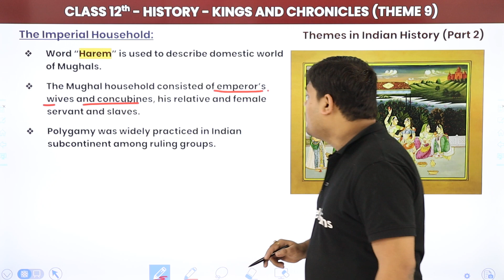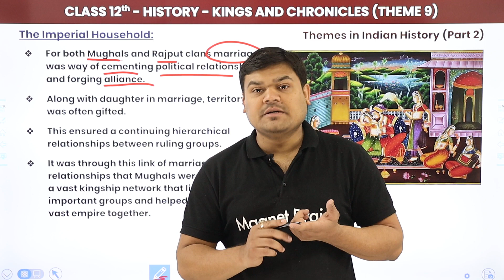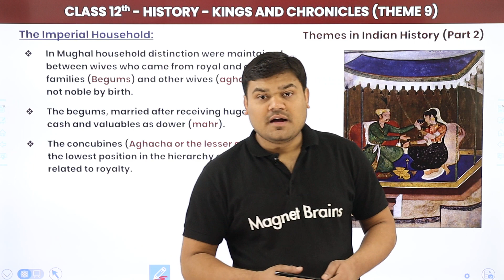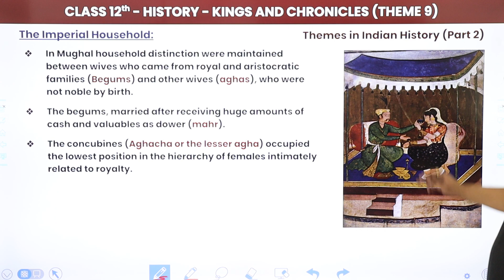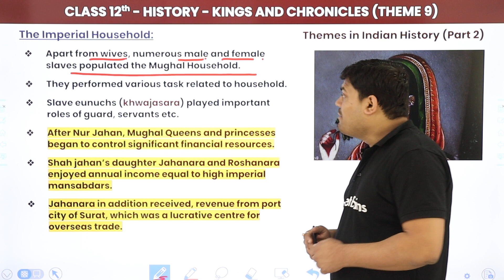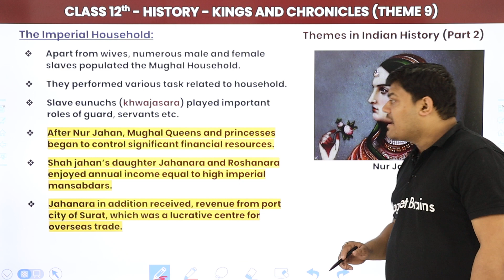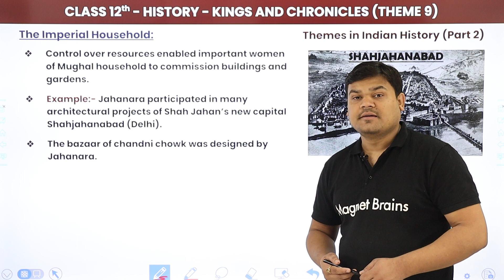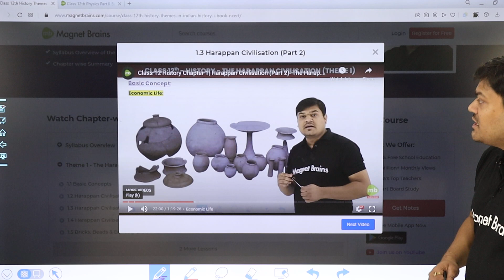Mughal Household - Kings and Chronicles (Theme 9) | Class 12 History Chapter 9 | CBSE 2024-25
✔️ Class: 12th
✔️ Subject: History
✔️ Chapter: Kings and Chronicles (Theme 9)
✔️ Topic Name: Mughal Household
✔️ Topics Covered in This Video: Dive into the intricate details of the Mughal household and explore the daily life, customs, and organization within the royal courts. This video provides a comprehensive understanding of the Mughal household, highlighting its role in governance and cultural development, essential for Class 12 History students.
00:00 Introduction: Kings and Chronicles (Theme 9)
00:49 The Imperial Household
14:27 Mughal Household
21:22 Humayun Nama
24:59 Website Overview